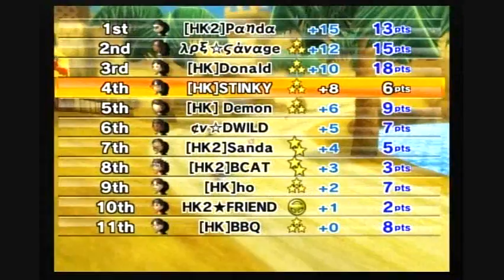Demon's Room 03-07 GP 1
Helllllooooo Savage